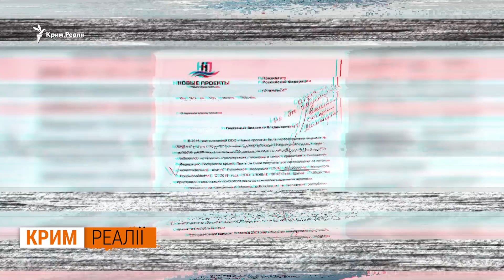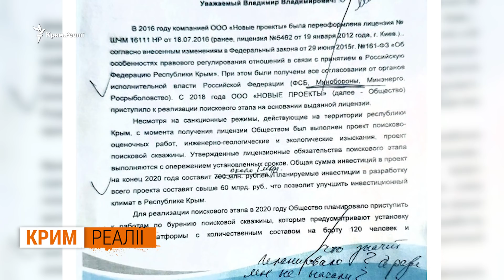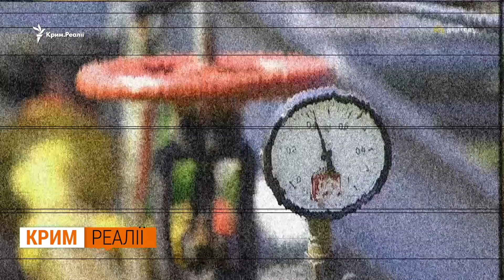Де вкрадені в України вишки? |‌ ‌Крим.Реалії‌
Де зараз захоплені українські «Петро Годованець» та буксир, які зафрахтувала близька до Медведчука компанія? Газова платформа «Петро Годованець», якою «Новые проекты» хочуть качати газ на родовищі Глибоке, була придбана Україною за 400 мільйонів доларів, ще 2011 року. Державна компанія «Нафтогаз України» судиться з Росією в міжнародному арбітражі. Захищає інтереси семи своїх компаній, що втратили майно у Криму. «Чорноморнафтогаз», створений у Криму, – під санкціями США та ЄС.

Про все це дивіться у програмі Радіо Свобода «Крим.Реалії» щосуботи о 12.00 на сайті Радіо Свобода та Крим.Реалії.